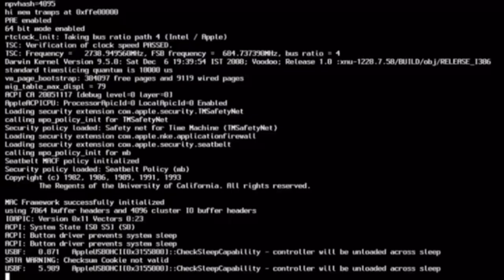Up Your AAAAAAAAAAAAAAAAA-